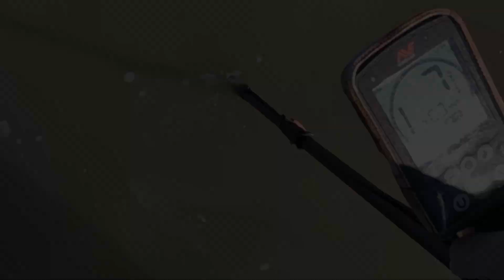Detecting after Hurricane Ian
Metal detecting the w.eekend after Ian hit the West coast of Florida